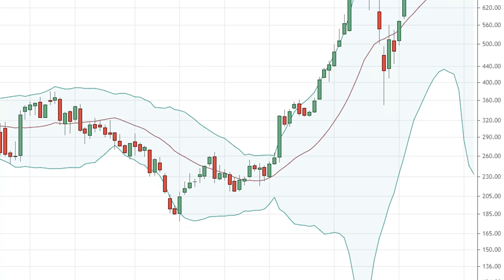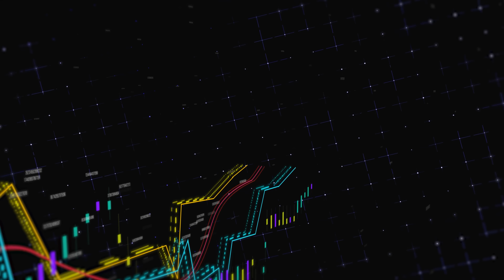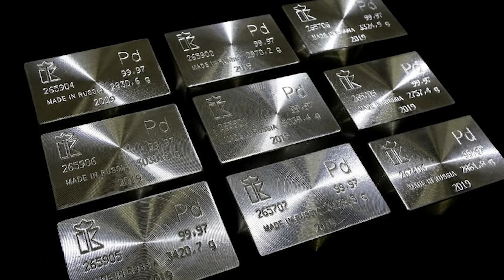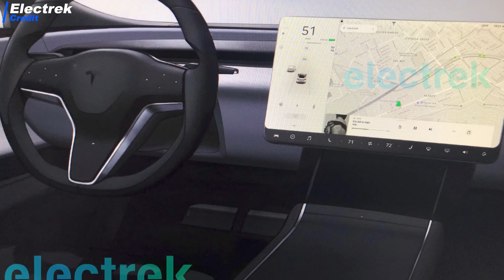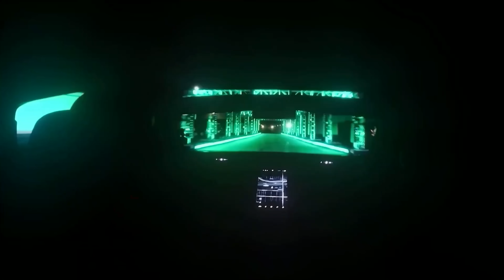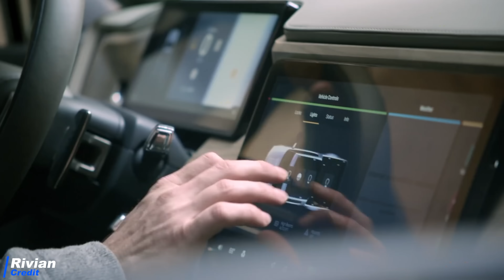Tesla Secret Project Leak & World's First Commercial Air Taxi Flight!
0:00 Intro: Tesla Secret Project Palladium involves not only the new Tesla battery technology, but also Tesla Model S and Tesla Model X new design!
1:02 Elon Musk reported positive Tesla revenues on the Tesla Q2 earnings call, making the Tesla stock eligible for the S&P 500 Index.
2:15 Tesla Austin gigafactory, or Giga Texas, will be responsible for the Tesla Semi and Tesla Cybertruck production, as well as producing the Tesla Model Y and Model 3 for the east coast.
2:54 An entirely new Tesla battery assembly line based on Maxwell Technologies could be revealed by Elon Musk at Tesla Fremont factory on Tesla battery day. The next generation Tesla Roadster could use the secret Tesla 1 million mile battery,  which is being developed within Tesla secret project Roadrunner.
5:22 Another Tesla Secret Project Palladium involves completely new exterior and interior designs for the Tesla Model X and Tesla Model S, while using the new Tesla battery technology to increase their range to around 500 miles.
7:03 Besides the new Tesla Cybertruck factory, Tesla is also planning a small entry level car at Giga Shanghai, and even a Tesla secret van to be used in the Boring Company tunnel system.
8:06 Tesla sued Rivian for stealing confidential information.
8:46 Ehang launched the world's first commercial air taxi service in Yantai, China.
10:09 The winner of the last Elon Musk hyperloop competition, the TUM Hyperloop team, plans to build a full-scale Hyperloop test tube including a real hyperloop pod near Munich.